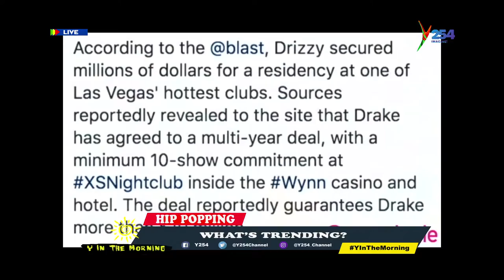HipHopping | Did you know that Gangster released their first studio album on 17th January, 1991?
HipHopThursday Instagram @Y254_Channel